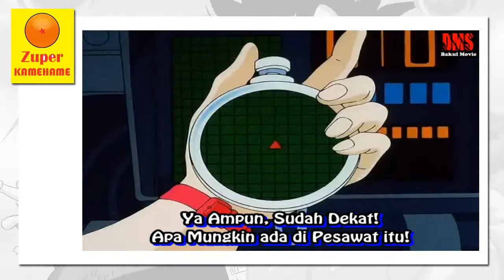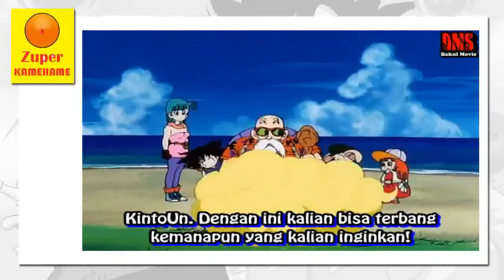Dragon Ball Movie : Kutukan Darah Batu Permata ( 1986 )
Judul aslinya Curse of the blood rubies ( the legend of shen long ) di release pertama kali sebagai movie dragon ball di tahun 1986. Di adaptasi dari cerita serial komiknya di awal kemunculan dragon ball dan menceritakan pertemuan pertama kali Son goku dengan Bulma. Karya : Akira Toriyama dan di produksi oleh Toei Animasi. Selamat menyaksikan.. salam Zuper Kamehame.. ( RBO )